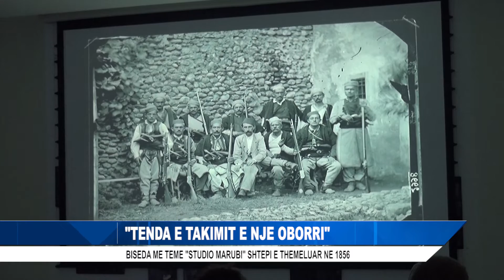"TENDA E TAKIMIT E NJE OBORRI"